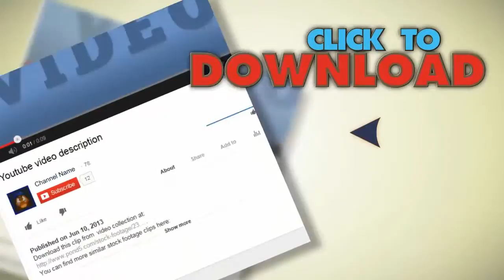Squid. Stock Footage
You have watched Squid. Stock Footage"